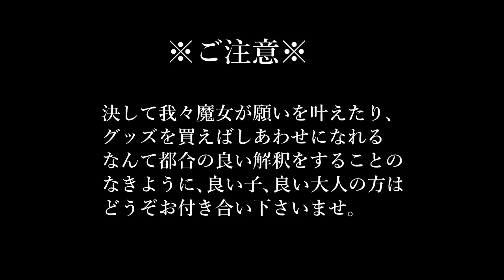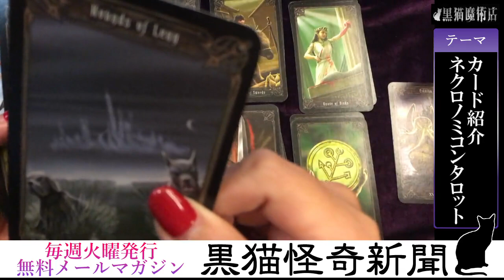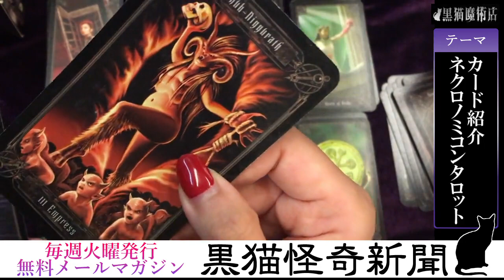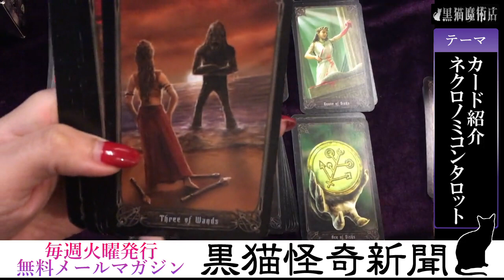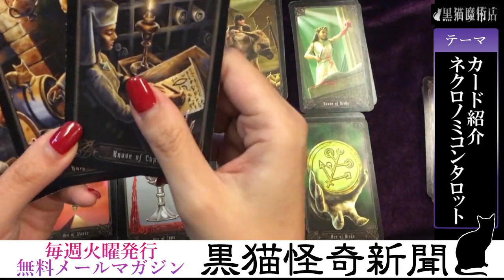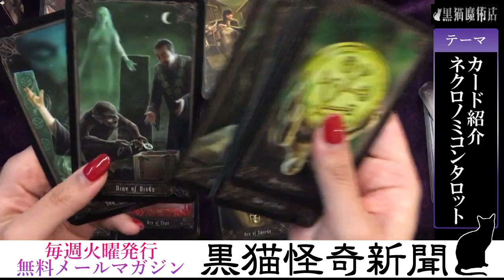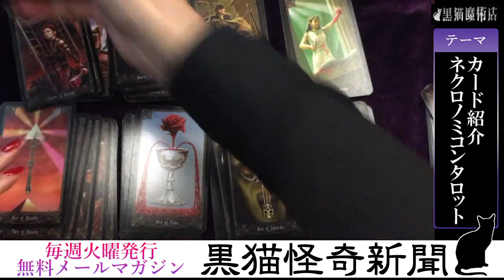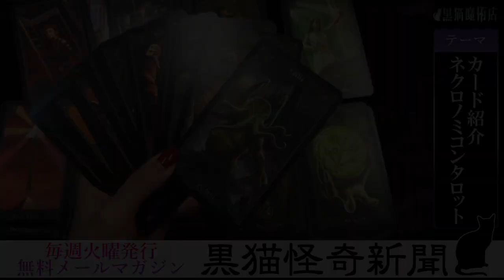ネクロノミコンタロットカードの紹介｜黒猫魔術店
黒猫魔術店で使用しているタロットカードから
ネクロノミコンタロットカードについて紹介します。

タロット占いとカードの紹介
再生リスト→